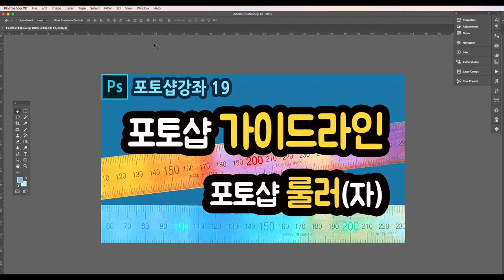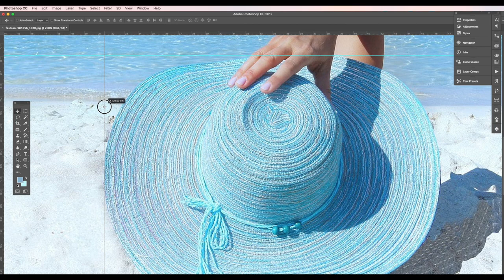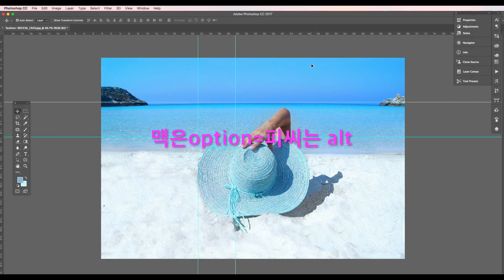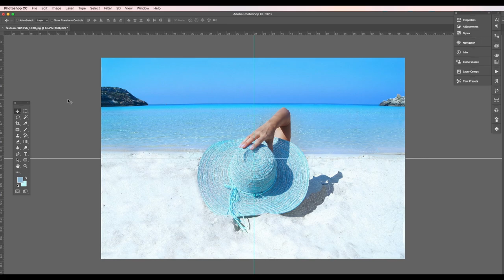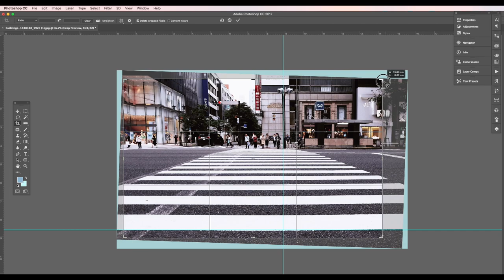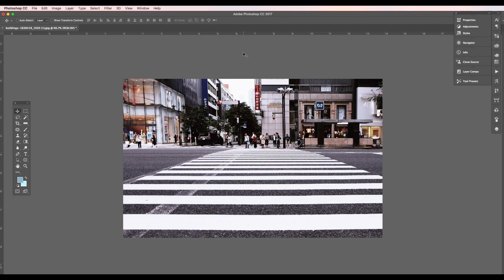[포토샵강좌 19] 👍 포토샵가이드라인 살펴보기, 포토샵자격증 필수 가이드라인 룰러 활용 알아보기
포토샵가이드라인 은 기초포토샵강좌 로 알아두면 디자인 작업시 유용하게 사용할수 있어요
포토샵룰러 기능을 사용해 포토샵 활용도를 높혀보자~